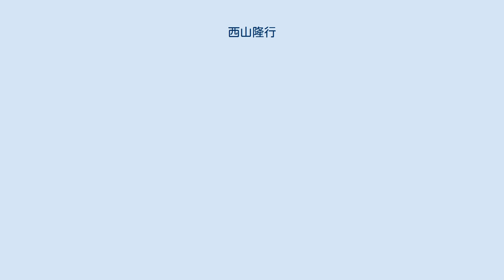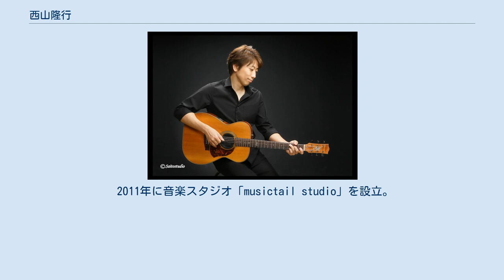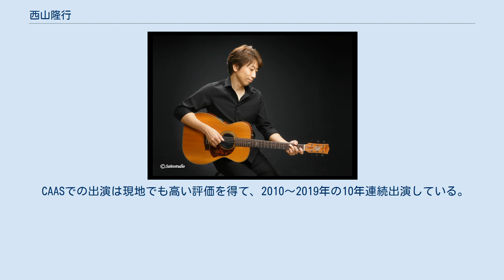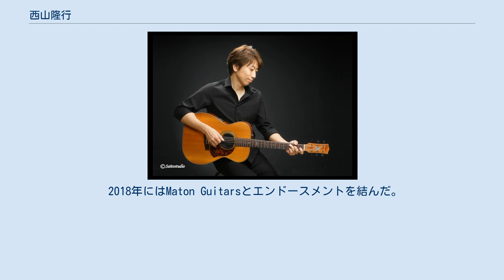西山隆行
西山 隆行 Nishi Nishiyama（にしやま たかゆき、1981年4月7日 - ）は、和歌山県海草郡紀美野町（旧野上町）出身のギタリスト。
 フラット・ピックと指を併用したハイブリッド・ピッキングやギャロッピング奏法によるアコースティックギター1本でのインストゥルメンタルでの活動をメインとする。
 Maton Guitarsやヤマハなどのデモンストレーターとして、あるいはアーティストのサポート＆レコーディング等でも活躍している。
 中学1年の時にエレキギターを購入し、独学でギターを始める。
 高校時代はバンド活動を活発に行い、ライブハウスなどで演奏を行う。
 高校卒業後に上京し、ギタリスト&ライターのいちむらまさきへ弟子入りをする。
 当初はバンド活動を考えていたが、バンドブームがちょうど衰退し始めていた頃で、スタジオミュージシャンを目指す方向に転換する。
 様々なアーティストのライブ・サポート活動をしながら、採譜の仕事をする中でトミー・エマニュエルの音楽と出会い、その音楽スタイルにはまる。
 それからアコースティックギター・インストの活動を始める。
トミーの奏法を研究するうちに、チェット・アトキンスにもたどり着き、ギャロッピング奏法やカントリー、ソロギターのコードフォームを覚える。
 2005年12月上北沢のAPO音楽院でギター＆ウクレレ講師のキャリアをスタートする。
 2007年7月、トミーの来日公演、Tommy Emmanuel Japan Tour 2007のオープニング・アクトを務める。
 2008年5月、自主制作アルバム「Give us a smile」を発売。
 2009年10月、再びトミーのTommy Emmanuel Japan Tour 2009で東京、札幌、横浜の3公演でオープニング・アクトを務める。
 この時、トミーと会話をする中で「チェットのイベントにいつか出てみたい」と言ったところ、トミーから「NishiならいつでもOKだよ！」と言われ、すぐにイベントの会長を紹介してくれて、出演のオファーを受ける 。
 2010年にこのチェットのイベント、CAAS 2010（Chet Atkins Appreciation Society、世界各地からフィンガーピッキング・ギタリストが集まる。テネシー州ナッシュビルで毎年開催）に日本人で初めて正式な出演者として演奏する。
ナッシュビル訪問中にはトミーの車でチェットが眠るお墓も訪ねた。
 2011年に音楽スタジオ「musictail studio」を設立。
 2012年和歌山のシンガーソングライター宝子（たからこ）と地元和歌山の歌を歌う期間限定ユニット西宝山子（さいほうさんし）を結成し、ライブ収録アルバム「ことほぎわ」を発表した。
 2012年は『毎月24日はにっしーの日Live』という企画で都内で毎月24日にライブを行った。
また2013年からは同じく『毎月24日はにっしーの日Live』と称して、全国47都道府県を周り毎月24日にライブを行い、2016年に一巡した 。
 2013年7月にニューヨークの老舗ライブハウスThe Bitter Endで初NYライブを行った。
 2016年6月には台湾（台北）で初めてソロライブを開催し、その後毎年台湾でもライブを行っている。
 2015年からゆずの楽曲でアコースティックギターのアレンジやギターレコーディングを担当しており、北川悠仁のソロライブ「DRESS CODE」にサポートギターとして出演している（2017～2019年）。
 CAASでの出演は現地でも高い評価を得て、2010～2019年の10年連続出演している。
またトミー・エマニュエルとの親交も深め、トミーが日本公演を行う際には西山がサポートをしている。
 Nishi Nishiyamaというニックネームはトミーが冗談半分で名付けた呼び方だが、西山は海外で演奏する時はNishi Nishiyamaをアーティスト名としている。
 ライブ活動以外には、オーストラリアのギターメーカーであるMaton Guitarsやヤマハのデモンストレーター、島村楽器主宰のアコースティックギターセミナーの講師としても活動している。
 2018年にはMaton Guitarsとエンドースメントを結んだ。
同年Maton社を訪問した際には、Matonを日本で広めている功績が認められ、カスタムモデルであるNishi Model Ver.2のギターをサプライズでプレゼ...